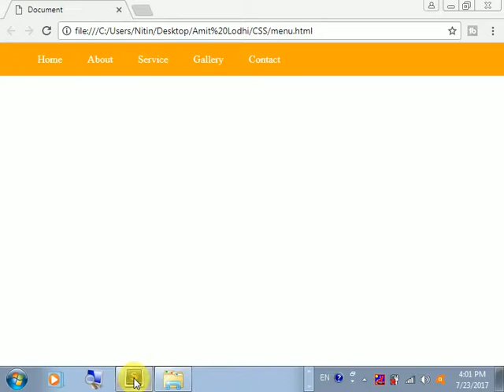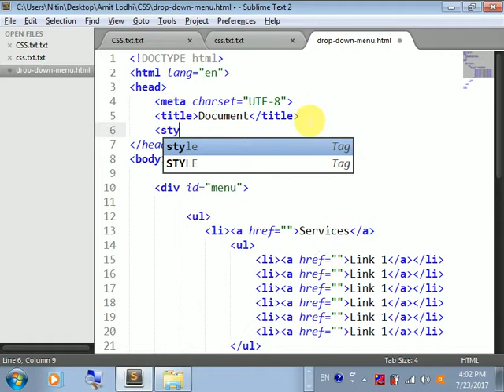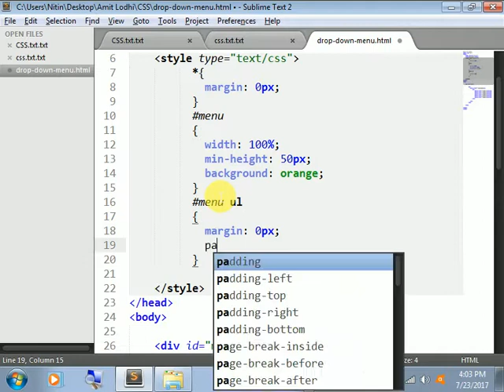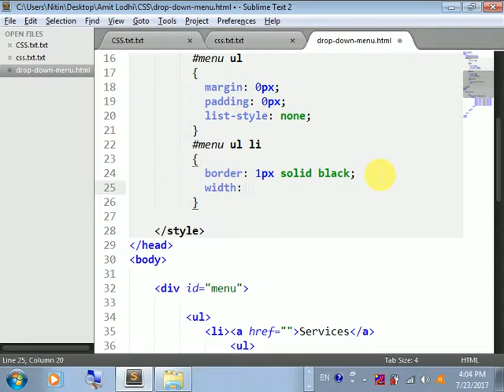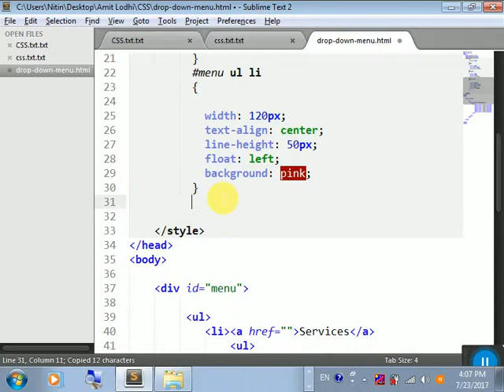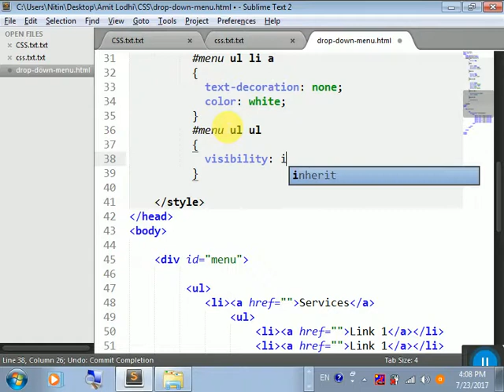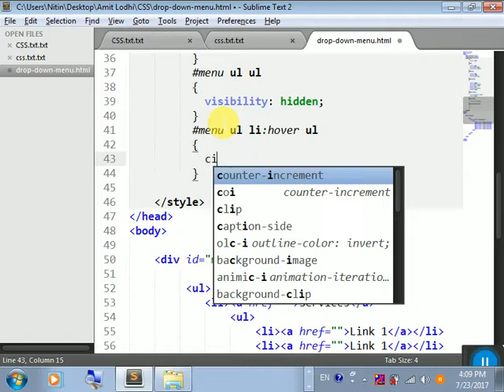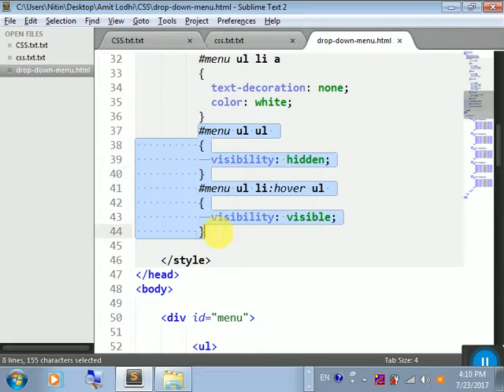CSS Hindi Lecture 10